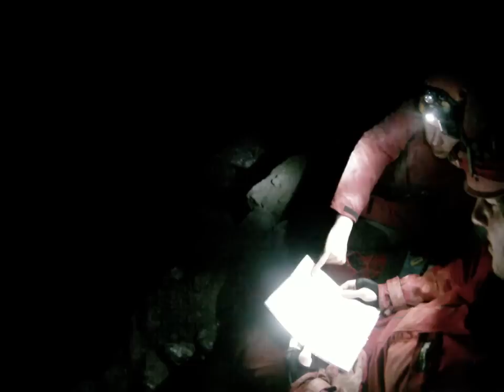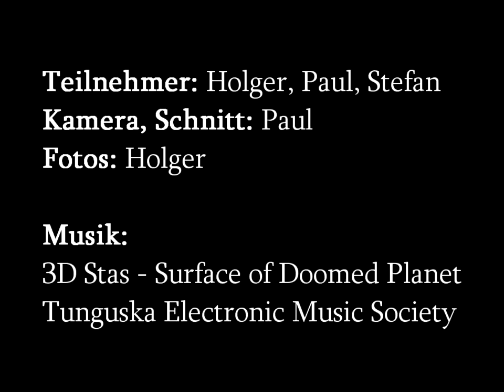Winterliche Höhlentour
nur ein schneller Zusammenschnitt einer winterlichen Höhlentour in Vorarlberg, ohne filmisch-künstlerischen Anspruch

Teilnehmer: Holger, Paul, Stefan
Video: Paul, Holger (sorry, im Abspann vergessen!)
Schnitt: Paul
Fotos: Holger

Neopren ist bestellt, bald gibts noch viel grausligere Höhlenvideos! :-)